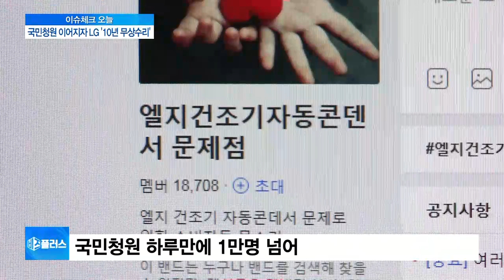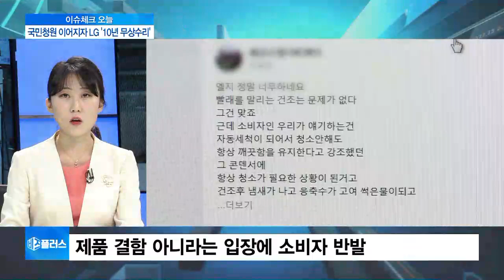[이슈체크] LG, 의류건조기 자동세척 응축기 10년 무상보증 결정…왜?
LG전자가 의류건조기의 자동세척 먼지 응축기를 10년간 무상보증하겠다고 밝혔습니다.

소비자들이 온라인에서 문제를 공론화한 지 열흘 만입니다.

오수영 기자와 자세히 짚어보겠습니다.

오 기자, LG 의류건조기의 자동세척 기능에 대한 소비자들의 불만이 최근 격화됐죠?